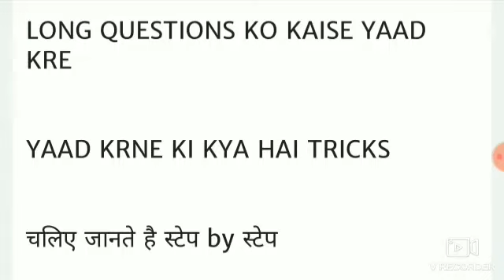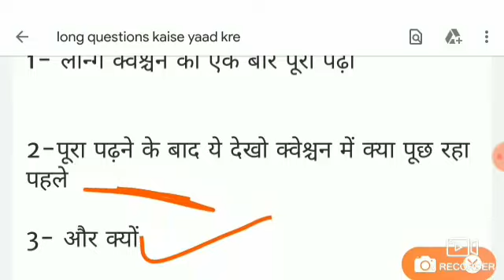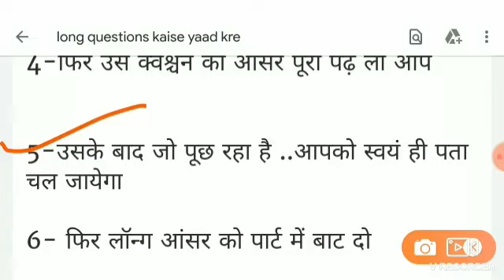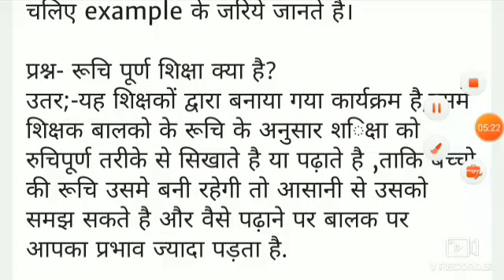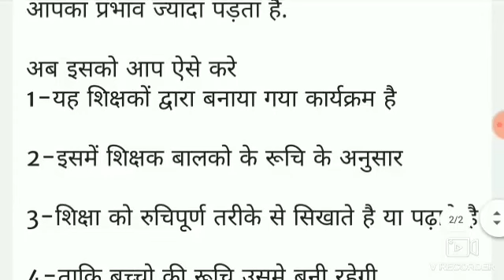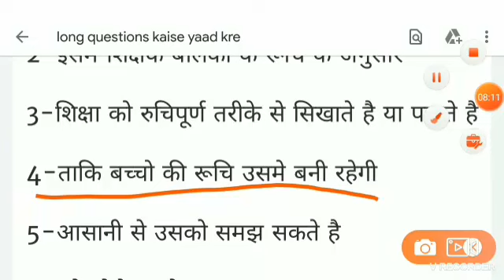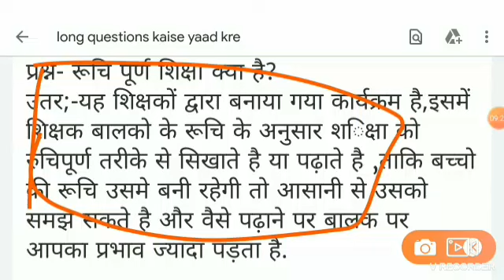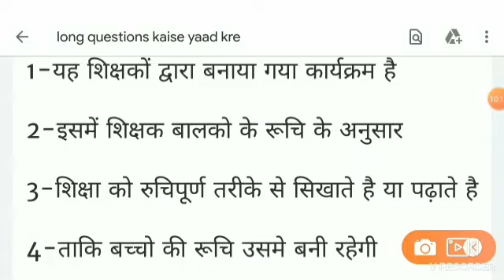लघु उत्तरीय प्रश्न को कैसे याद करे, UP DELED 1ST SEMESTER CLASSES,UP DELED 1ST SEMESTER EXAM DATE ,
लघु उत्तरीय प्रश्न को कैसे याद करे,
UP  DELED 1ST SEMESTER CLASSES,UP DELED 1ST SEMESTER EXAM DATE ,